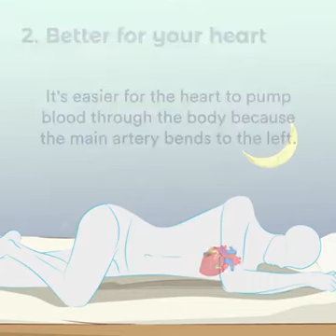Arokiyathirku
Video from பா.தினேஷ்குமார்